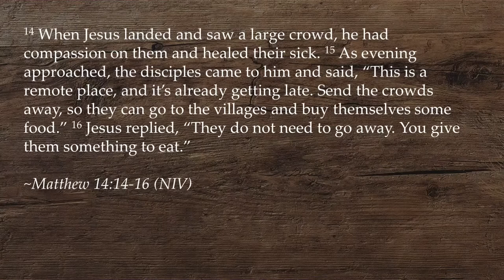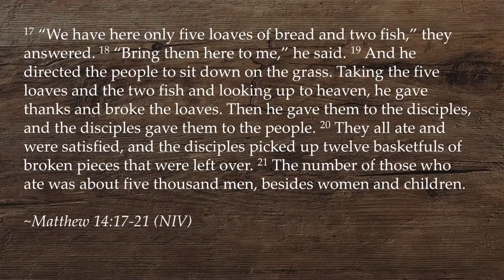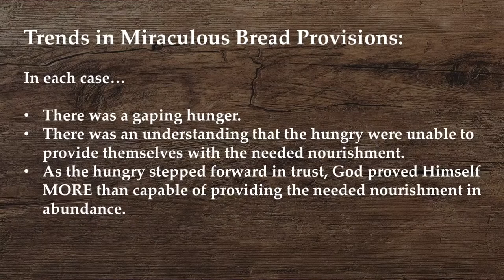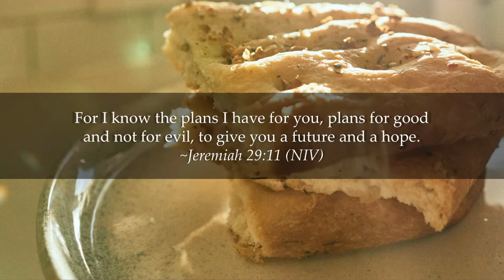To Be Filled, May 28th, 2022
Heidi Jones